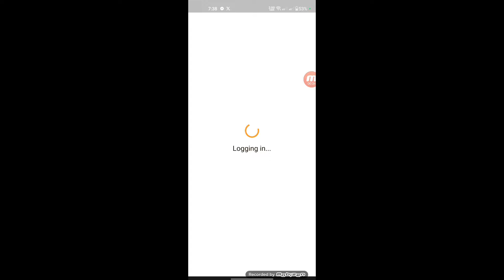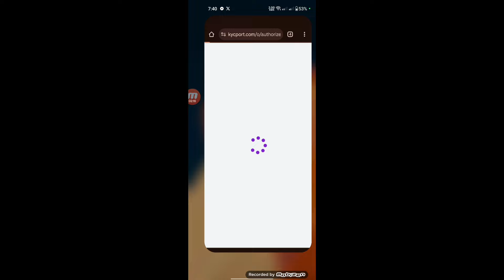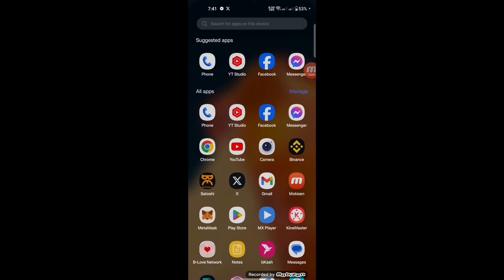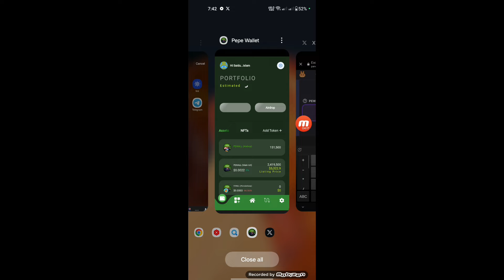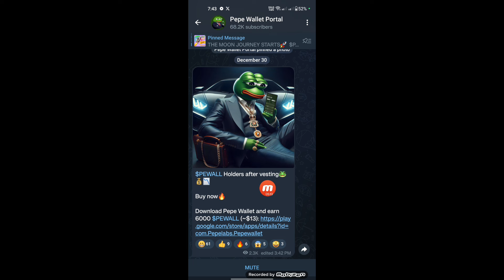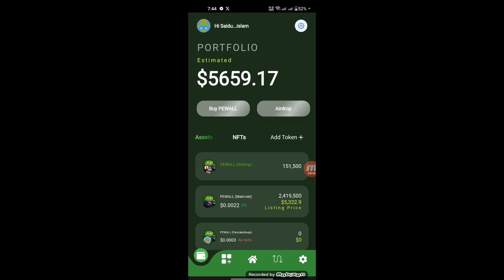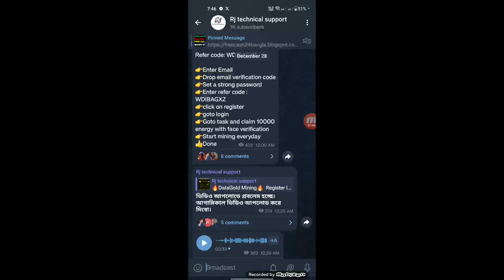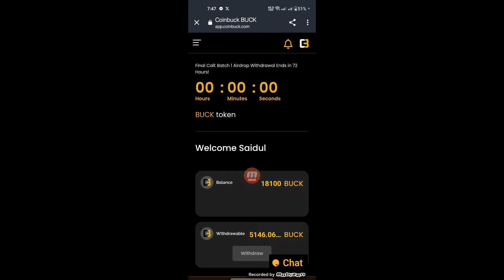Sidra Bank mining problem || pepe coine listed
Campaign Period: 7th September 2023 (2:00 PM UTC) - 13th September 2023 (11:59:59 PM UTC)

🔸Engage with any 5 recent posts, Like and retweet the pinned post

🔸In a comment, estimate the price of an iPad Pro in BTC on September 15.

🔸 Fill this survey